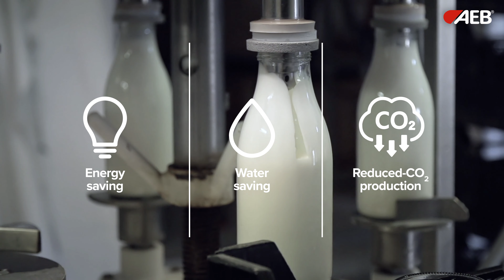PLANT-BASED BEVERAGES: DISCOVER THE NEW AEB ENZYMES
Good, healthy and sustainable. Plant-based beverages are the protagonists of an extraordinary growth among consumers.

We have created a complete line-up of enzymes without preservatives and gmo-free: also ideal for organic beverages, the AEB enzymes allow you to achieve greater production efficiency without any compromise on quality.